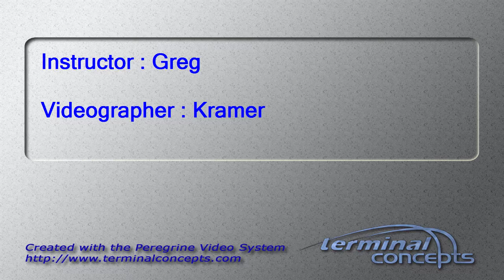Jackson Clifford's Tandem skydive!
Jackson Clifford's tandem skydive on Sunday, October 23, 2016 with Greg at Skydive Indianapolis.  Located in Frankfort, IN, Skydive Indianapolis is THE place for tandem, AFF and experienced skydivers.  Come out and Skydive Indiana, Skydive Kentucky, and Skydive Ohio!